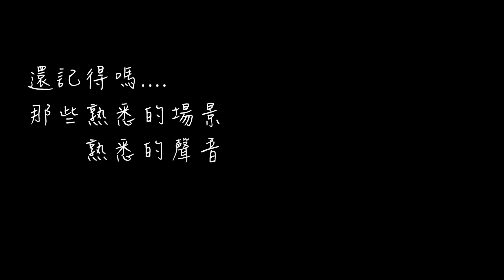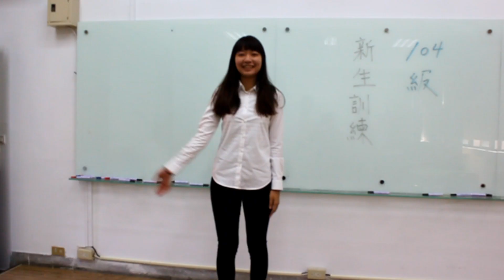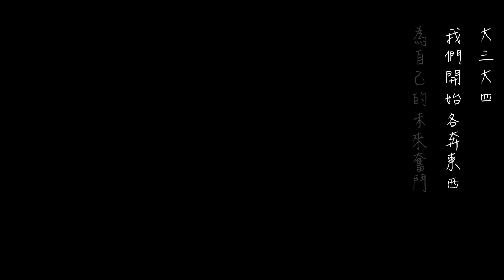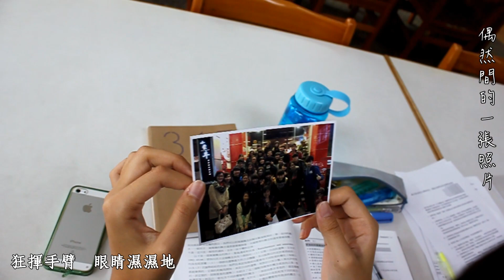【DrEaM High 夢想高飛】104級教育經營與管理學系送舊晚會宣傳影片